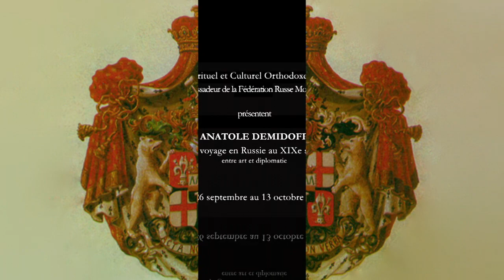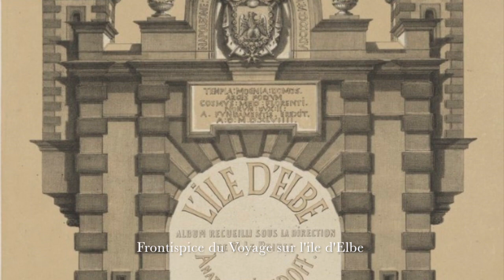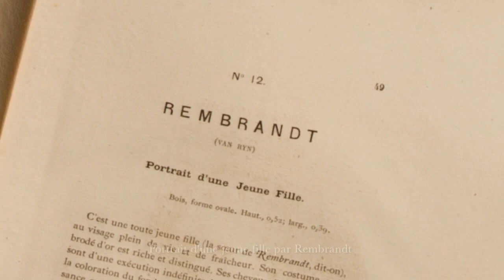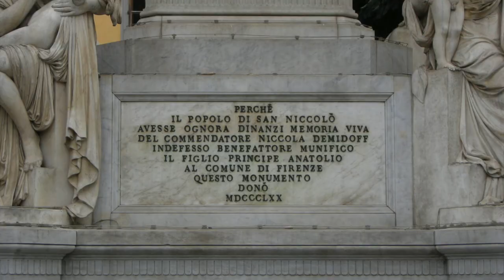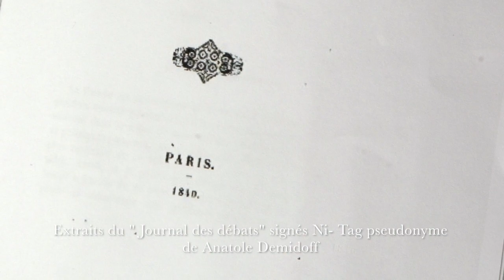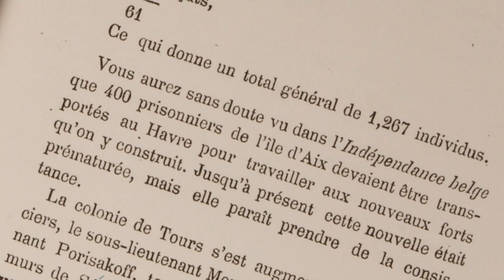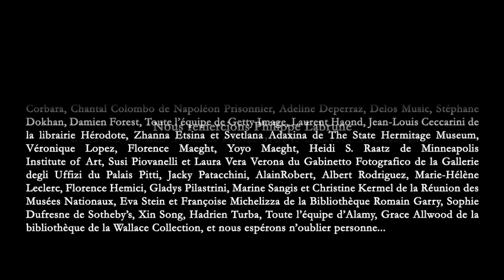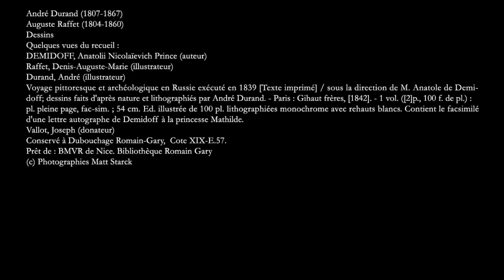Anatole Demidoff " Un voyage en Russie au XIXe siècle" Entre art et diplomatie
ALBUM DU VOYAGE PITTORESQUE ET ARCHEOLOGIQUE EN RUSSIE
LE HAVRE, HAMBOURG, LUBECK, SAINT PETERSBOURG, MOSCOU, NIJNI NOWGOROD, YAROSLOW ET KASAN
Exécuté et organisé sous la direction du Prince Anatole de Démidoff
Membre de l’Académie Impériale des sciences de Saint-Pétersbourg et de l’Institut de France (Académie des Sciences)
Dessiné d’après nature par André Durand
Les figures par Auguste Raffet

NOTRE COLLECTION :
Notre collection de 93 dessins sur calques que nous avons la chance de vous présenter, est la version originale de l’étude pour l’ouvrage « Excursion pittoresque et archéologique en Russie sous la direction de Mr. le Prince Anatole de Demidoff. Le 25 août 1840. Dessins exécutés d’après nature et lithographiés par André Durand et pour les figures par Auguste Raffet ».
Dessins sur calque marouflé sur papier
À vue : H.28 – L.45,5 cm ou H.45,5 – L.28 cm
Avec cadre : H.49,5 – L.61,5 cm ou H.61,5 – L.49,5 cm
93 dessins dont 89 sous marie-louise et verre dans des encadrements en stuc doré.

BIBLIOGRAPHIE :
- BNF, 5 Rue Vivienne, ? Paris
Département estampe et gravure, microfilm ref  UB254FOL (R056499 à R056601)
- Bibliothèque de l’Arsenal, 1 rue de Sully, 75004 Paris
Ref BR47304, 8 pages de tables
- Bibliothèque de l’Arsenal
Ref BR47304
- LE CITOYEN VINDEX
Le Citoyen Vindex « La fille, Mathilde Bonaparte, Femme Demidoff »
Librairie Martinon, 14 Rue Jean Jacques Rousseau, Paris, 1870.
- FRANCIS HASKELL
Francis Haskell « l’Amateur d’Art »
Librairie générale Française, 1997, page 222.